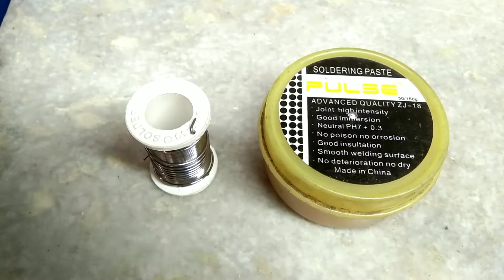How to make PPD Paste Free cost || Make solder paste || solder free soldering flux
How to make PPD Paste Free of cost || Make solder paste || Great Solder Paste || solder free soldering flux
Hi friends in this video i will show you how you can
make solder paste very easy in few steps in only free
Make solid of solder wire by melting it with iron,
Sand it very wel as tiny particles asu can,
Mix the powder with solder paste,
Solder paste is ready to use,
Solder free Soldering flux in hindi.
About this Video:- in this video I'm telling about solder
free Soldering flux which is used for SMD components
soldering very easily using this flux paste because this
is the combination of solder and paste. You can SMD
components solder very easily using this flux paste.